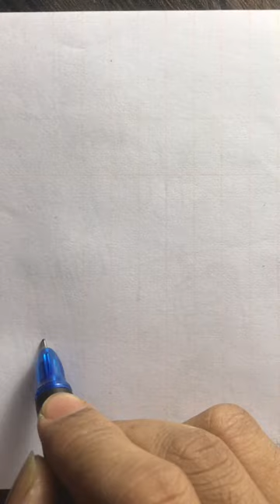Daw a easy Bag